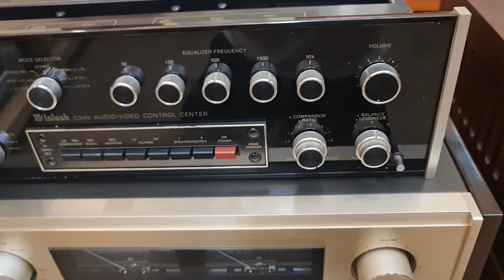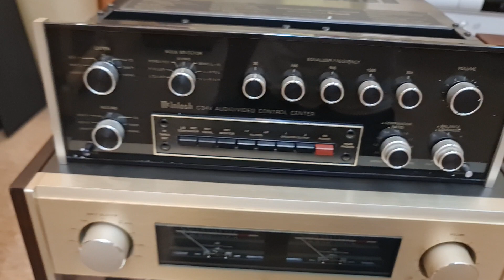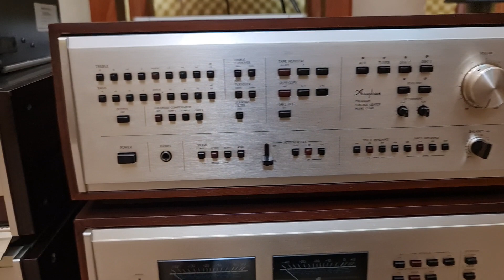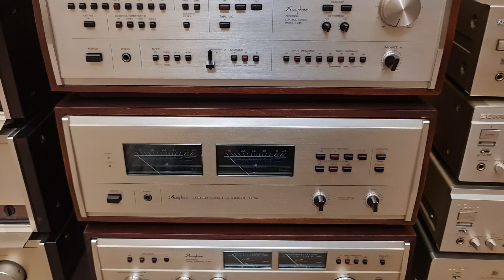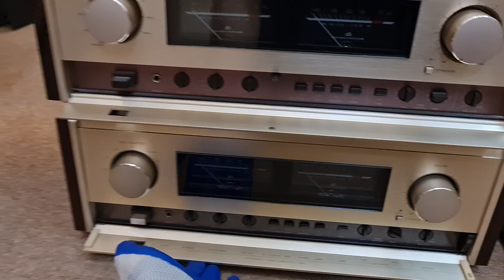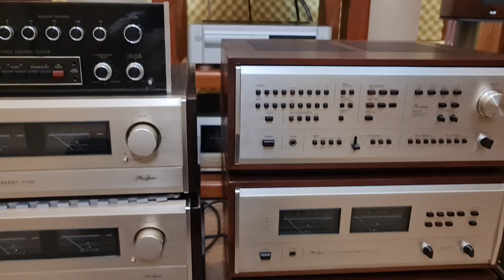Báo Giá Lô Hàng Mới Về ! Accuphase E-305, Pre Mcintosh 34V, 303, Power Pre p266&c240 ,Đầu DAC